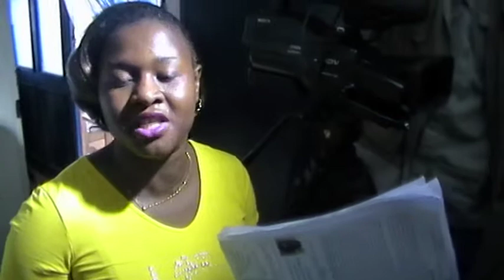Grace Same, cordinator of Working Group Women and Girls in ICTs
She is interviewed by Amy Banda from STV Cameroon